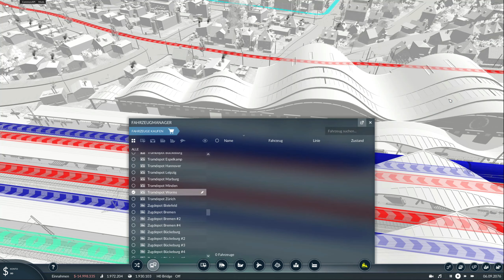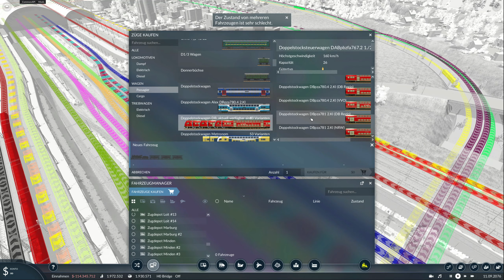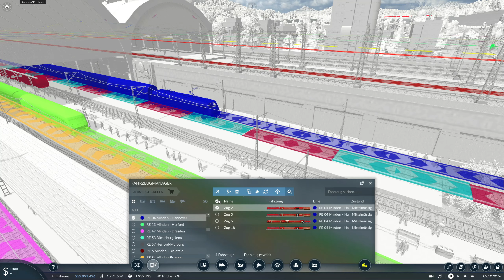⭕Verlängerung des RE04 / Transport Fever 2 ⭕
Mein Pc:
Gehäuse Corsair - Carbide Air 540 schwarz | Battlebox
Mainboard ASUS Z170 Pro Gaming/Aura | Intel Z170
Grafikkarte NVIDIA GeForce GTX 1080 8GB | Palit GameRock
Arbeitsspeicher 32GB Corsair Vengeance LPX DDR4-3000 | 4x 8GB
SSD 256GB Samsung 850 Pro
3x SSD 2TB Samsung 860
Optisches Laufwerk DVD-Brenner 24x ASUS DRW-24F1MT
Soundkarte HD-Audio Onboard
Netzteil 650W - Corsair RMx Series
CPU-Kühler Corsair H60 V2 + Noiseblocker NB-eLoop
Silent-Gehäuselüfter 1x be quiet! Silent Wings 3 PWM
Betriebssystem Windows 10 Home 64 Bit, DE | inkl. A+ UEFI-Installation